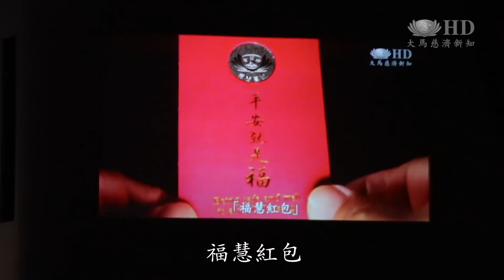【新聞】慈濟歲末祝福感恩會眾常年付出，凝聚祝福共同祈願祥和社會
慈濟雪隆分會展開15場會員大德的歲末祝福，其中9場歲末祝福活動在吉隆坡慈濟靜思堂舉辦，廣邀會眾來領受福慧紅包結歡喜緣，將證嚴上人和精舍師父的祝福傳遞到會眾手上，感恩大家常年護持。15場的歲末祝福，預料有1萬3千人出席。

馬來西亞慈濟雪隆分會舉辦歲末祝福，各社區志工和民眾回到吉隆坡靜思堂，回顧一年愛的足跡。

會眾 黃子俊 Ng Tzyy Jiinn
平常看災難就像看一個新聞
沒什麼感覺
但今天很感動
因為在災難的背後我們看到更多的是菩薩道
那個讓我感觸很多

會眾 顏建華 Gan Kean Hwa
 看到那個熒幕
像國際賑災 義診
真的是回想以前從慈青年代到現在的活動

慈濟雪隆分會執行長 簡慈露
健健康康的時候07:41-07:53
我們來造福
也為自己的下一代做很好的典範

今年歲末主題以感恩尊重生命愛，和敬無諍共福緣，現場人人手捧心燈凝聚善念。

每年歲末祝福，民眾最期待的就是領取福慧紅包，接受證嚴上人的祝福。

這都是要給大家福慧的財產
也是誠之情的
福慧祝福的
福慧紅包

會眾 陳清天
每一年她一定要領到這個福慧紅包說真的就是上人的祝福
因為我老媽是大愛台的忠實觀眾

有志工邀約了一輛巴士的民眾，不惜4個小時車程前來參與，感覺就像回家團聚。

慈濟志工  蔡菁菁
如果我可以帶動一輛巴士過來參訪
給我們的社區的志工
還有大德都來參觀
一定是很大的感觸和感動
我也希望藉此這次的參訪團
可以帶給他們就是回到他們的初心

今年歲末祝福共舉辦15個場次，預計有1萬3千人出席。期許人人共耕福田、社會祥和共榮、祈願天下無災難。

大愛新聞 真善美志工 馬來西亞 吉隆坡綜合報導